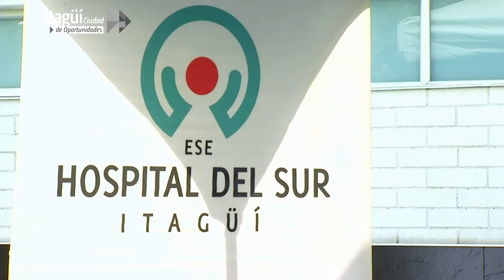Itagüí Noticas - Entrega de Camas Hospital de Sur